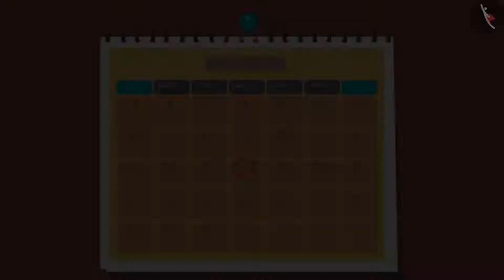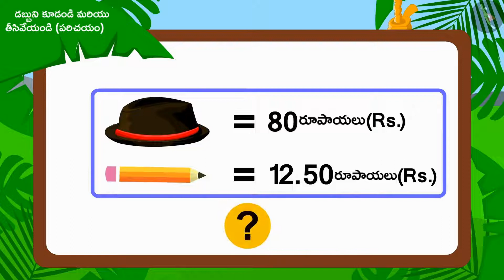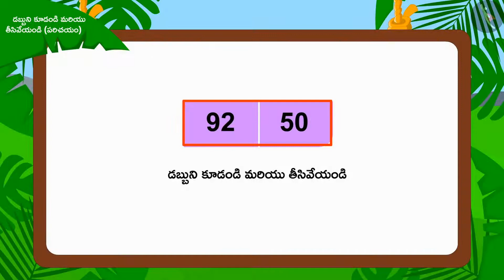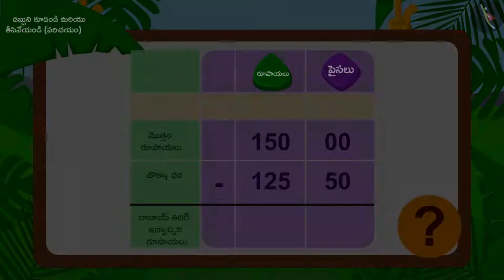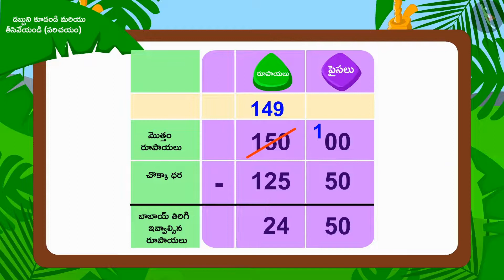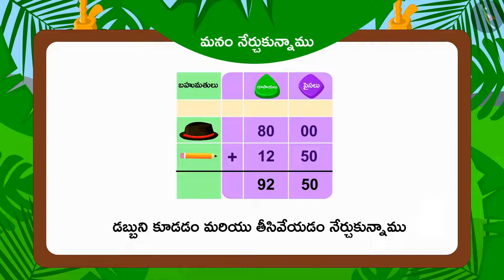డబ్బులను కూడడం మరియు తీసివేయడం|Part 1/3|Addition and subtraction of money | Telugu | Class 3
Class 3 | డబ్బులను కూడడం మరియు తీసివేయడం|Part 1/3|Addition and subtraction of money | Telugu | Class 3